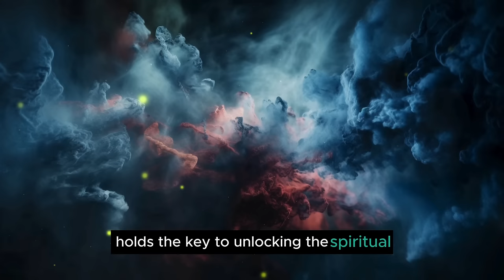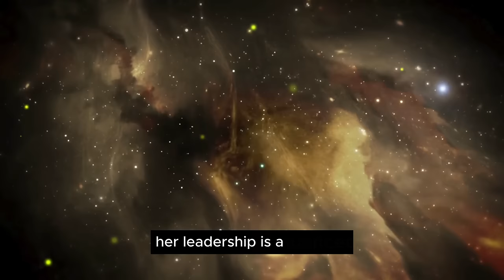The 13 Sacred Roles Of The Divine Feminine In Your Twin Flame Adventure ✨(MUST WATCH)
🔥✨ Unlock the secrets of the Divine Feminine and its pivotal roles in your Twin Flame journey! In this enlightening video, we will explore the 13 Sacred Roles embodying the Divine Feminine energy and how they influence your spiritual union with your Twin Flame.

Here are Reasons WHY a TWIN-FLAME RUNNER Will Not Initiate Contact (MUST WATCH)

🔥✨ Discover how embracing these roles can lead to deeper self-awareness, healing, and transformation as you navigate the complexities of your Twin Flame adventure. From nurturing to wisdom, each role carries unique lessons and insights that can empower you and your connection.

🔥✨ Whether you are just starting your Twin Flame journey or are well on your way, this video will 🔥✨ provide you with the tools and understanding needed to embrace your Divine Feminine energy fully. Join us as we delve into the essence of the Divine Feminine and its importance in your spiritual growth and Twin Flame relationship.

This video is for educational and informational purposes only and is not intended to infringe any copyright laws. If you are the copyright holder and believe your material has been used unfairly, don't hesitate to contact us at the email address provided in the About section (of the channel).

00:00 Introduction
00:46 Role 1: Beginning of the process
02:15 Role 2: Leadership of the divine feminine
03:49 Role 3: Healing And Alchemy
05:22 Role 4: Kundalini Energy
06:54 Role 5: Internal Processing
08:36 Role 6: Spiritual Focus
10:10 Role 7: Polarity Work
11:48 Role 8: Goddess Energy Activation
13:30 Role 9: Ultimate Goal
14:57 Role 10: Spiritual Missions
16:34 Role 11: Continuous Transformations
18:08 Role 12: Embracing 5D connections
19:37 Role 13: Heart Complex Activation
21:21 Conclusion